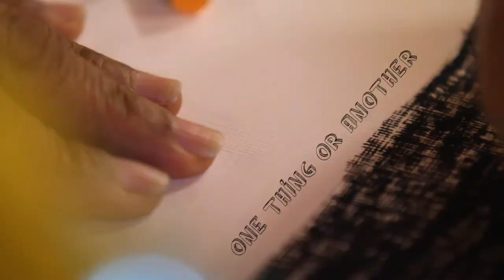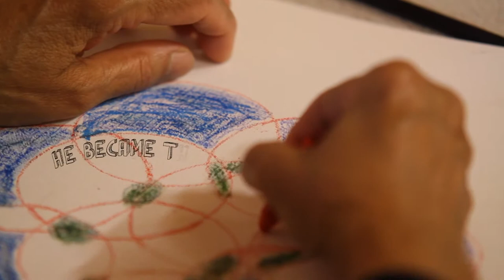I work with my heart but I reach with my hands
Short film made in collaboration with Tom Price, commissioned by artist Sarah Core. With thanks to the Princess Royal Trust for Carers and Coventry Carers' Centre.